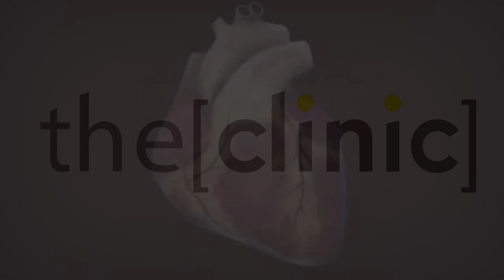Prof Faisal Mourad talking about the cardiac surgeries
Doctor Faisal Mourad professor of cardio thorasic surgery